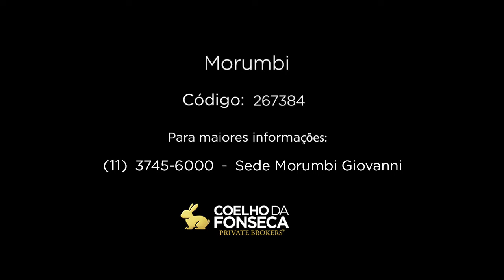CASA - MORUMBI - 267384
Casa no bairro Morumbi com 453m² área construída, 4 dormitório(s), 4 suíte(s), 6 vaga(s), 5 banheiro(s), piscina.

Informações do corretor associado:
Linda casa, acabamento de primeira com amplas suítes, ar condicionado, jacuzzi, cozinha planejada, sala intima, sala de TV, escritório. Deliciosa piscina com churrasqueira e salão de jogos, e um jardim bárbaro com árvores frutíferas. Sistema de segurança de primeiro mundo e ao lado das melhores escolas e perto do Hospital Albert Einstein. Com preço imbatível.